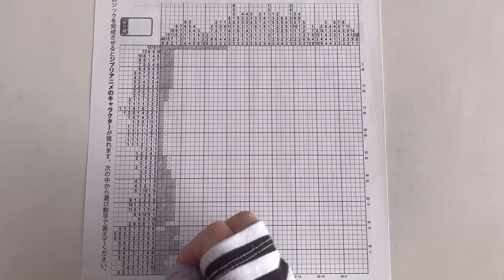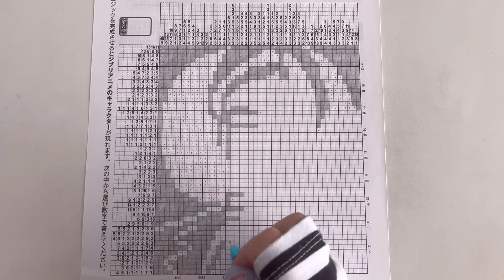【ムスカ（天空の城ラプュタ）】イラストロジックpuzzle